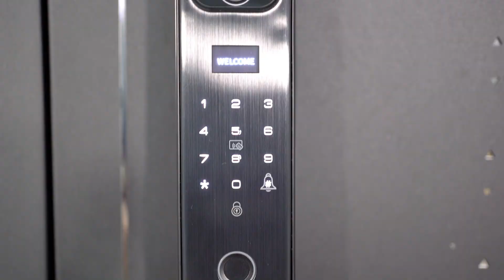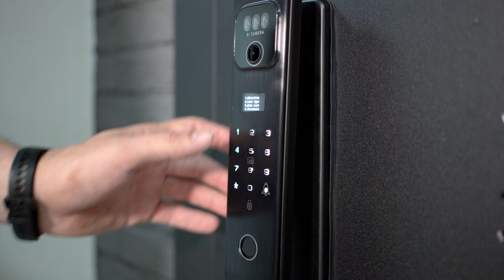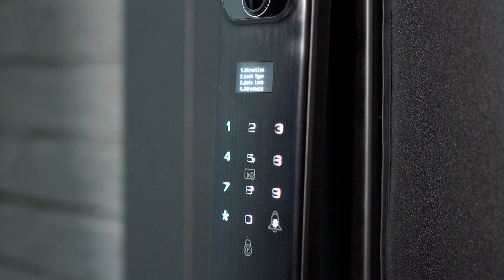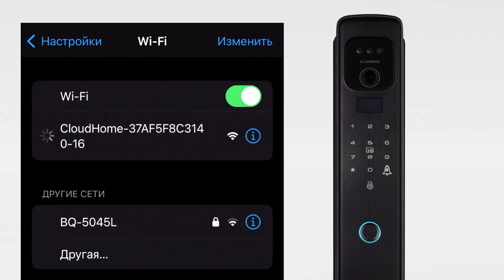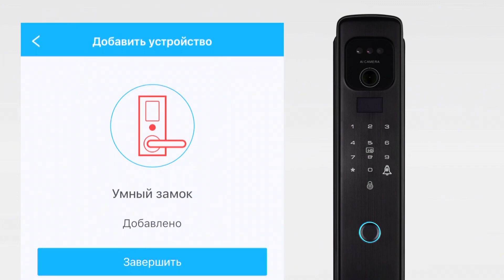Инструкция по настройке замка Hogo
Инструкция по настройке замка
0:00 - вступление
0:08 - сброс настроек
0:25 - настройка пользователя и установка цифрового пароля
1:08 - установка отпечатка пальца
1:21 - установка RFID - карты
1:30 - установка Face-Id
1:47 - настройка стороны открывания
2:06 - настройка автоматического закрывания замка
2:30 - изменение громкости звука замка
2:50 - установка даты и времени
3:24 - настройка замка с помощью смартфона
4:22 - настройка просмотра видеозаписи с замка